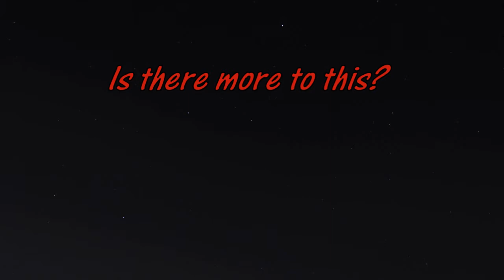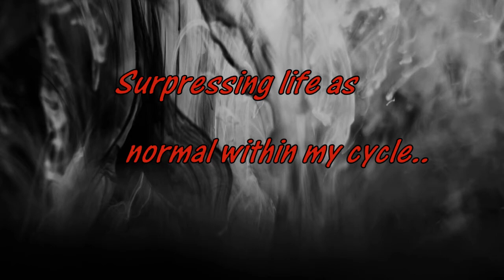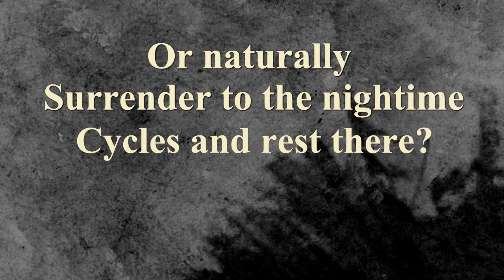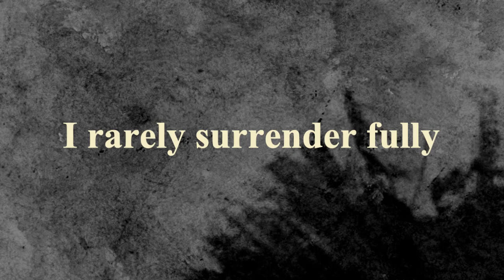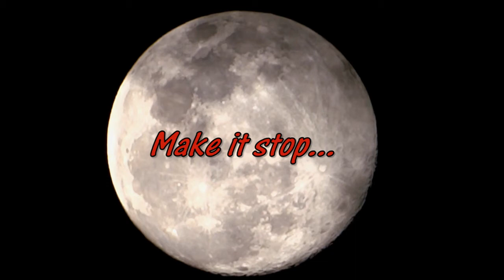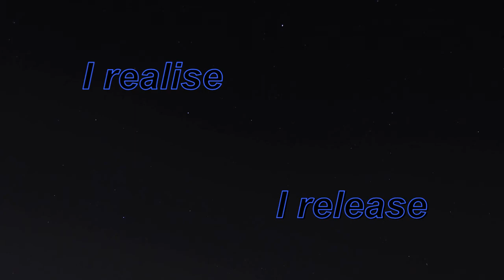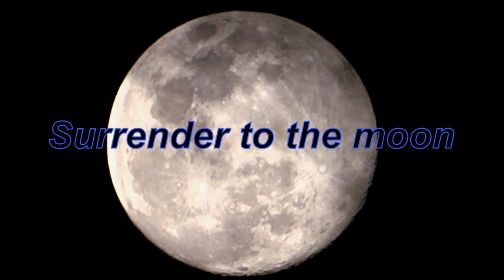The mystic and the moon - Feminine mystery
A contemplation of the relationship between menstruation and the moon.
The Luna power of Sacred surrender.